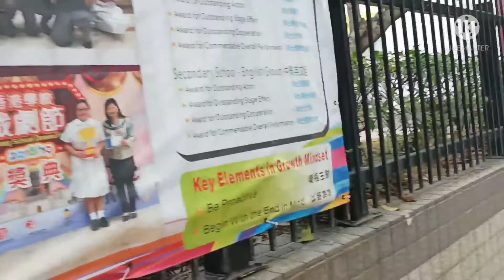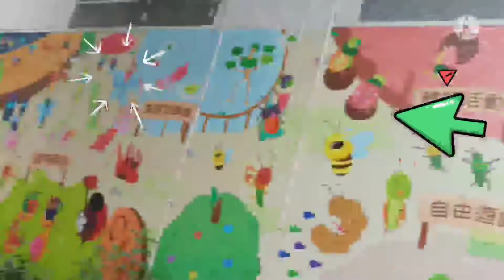Monday morning walking sorround in the longping town hongkong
Monday morning walking sorround in the LongpingTown

I hope you enjoy every one to watch